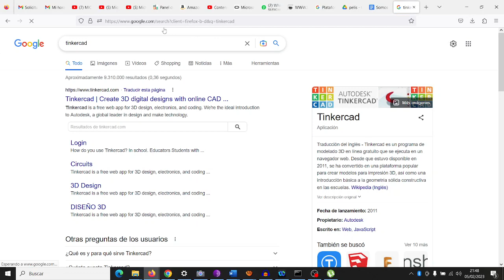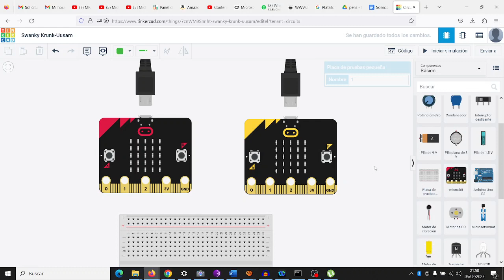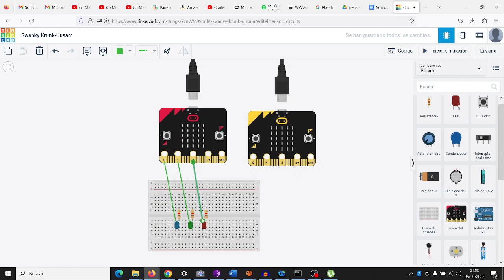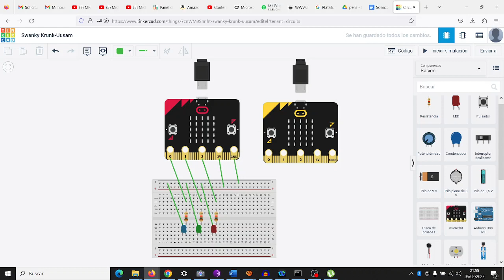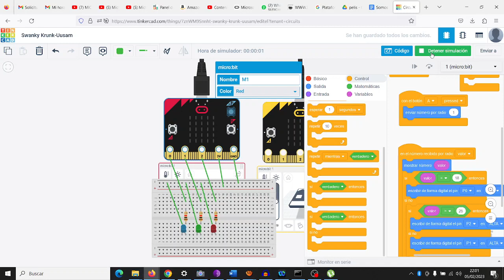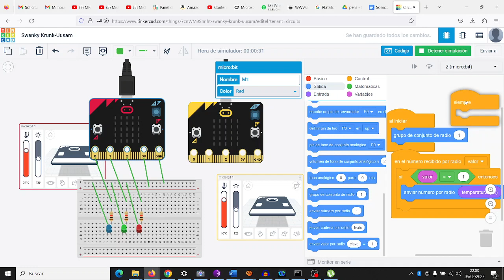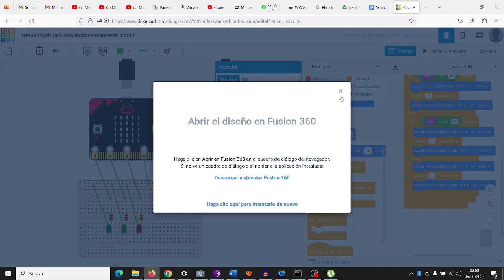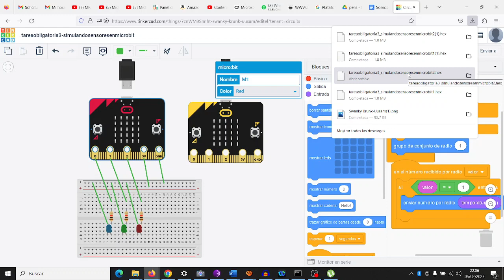Módulo 3 Tarea obligatoria Simular sensores Tinkercad micro:bit Proyecto STEAM: Robótica